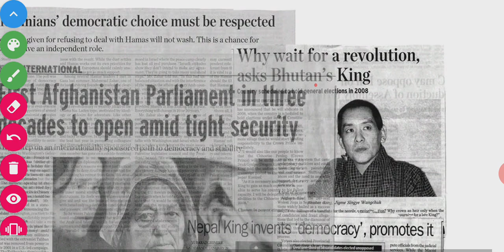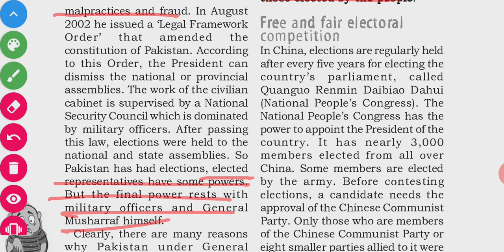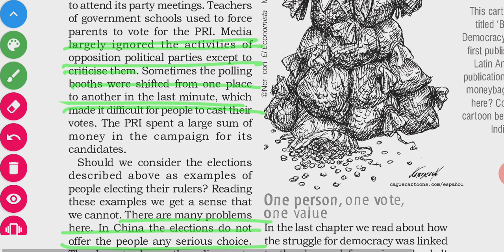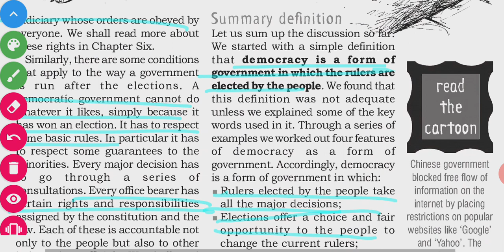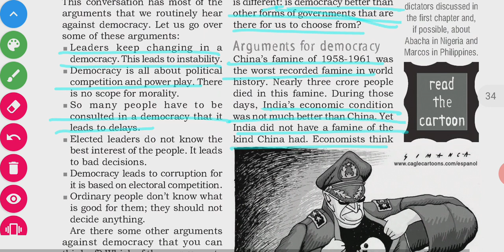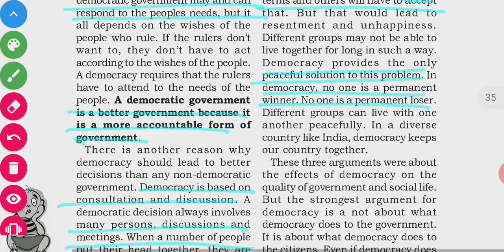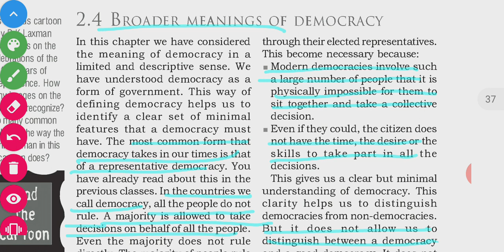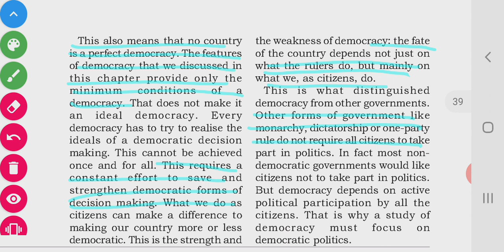What is democracy why democracy Ncert 9th political science || 9th CBSE political science Ncert